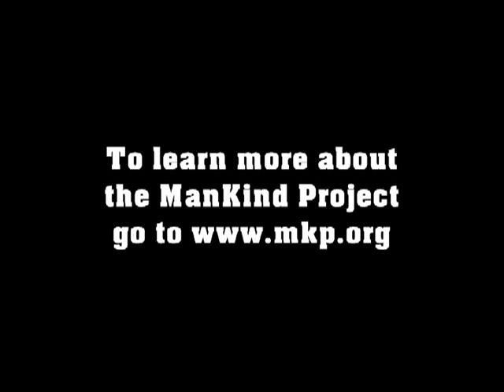ManKind Project - trustworthy men - the truth about MKP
Hear the call. Take the risk. Face the ordeal. Get the reward.

We help men LEAD GREAT LIVES!

Testimonial from a gay man who is involved with the ManKind Project. MKP welcomes men from all walks of life. You are welcome to bring your beliefs to the table.